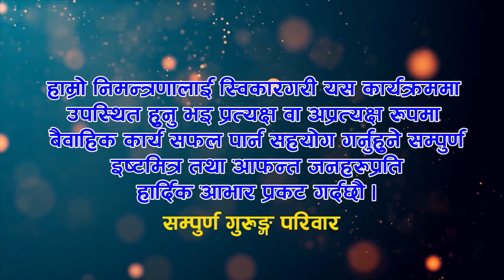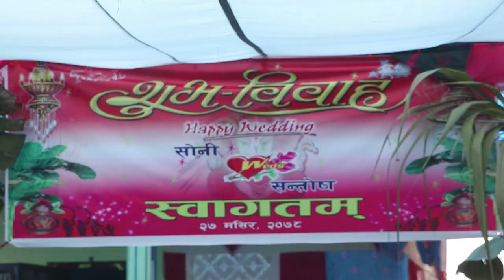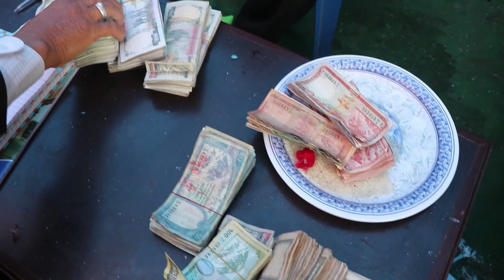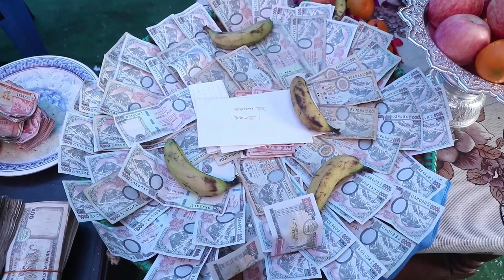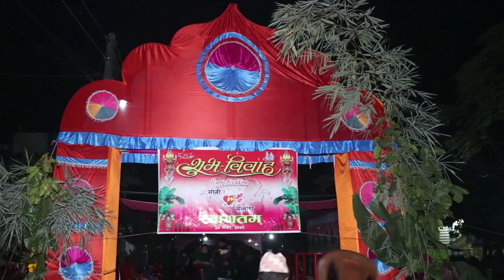sony Wed santosh || Lahuretole, Sharadanagar, chitwan